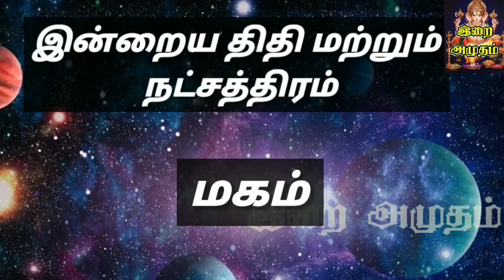17.02.22 இன்றைய பஞ்சாங்கம் | Today Panjangam nallaneram gowripanjangam Rasipalan link கீழே உள்ளது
இறையமுதம் நேயர்களுக்கு,

வணக்கம்.

17.02.22 இன்றைய பஞ்சாங்கம் | Today Panjangam

#17.02.22